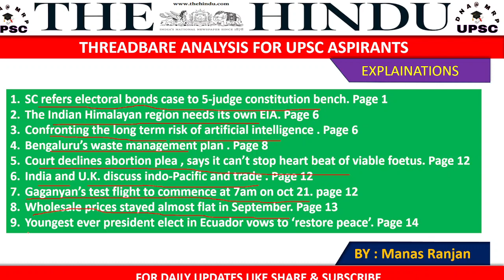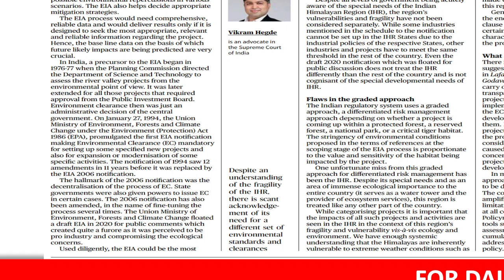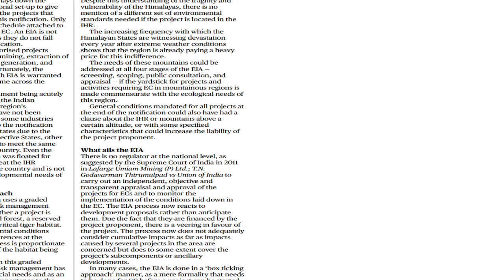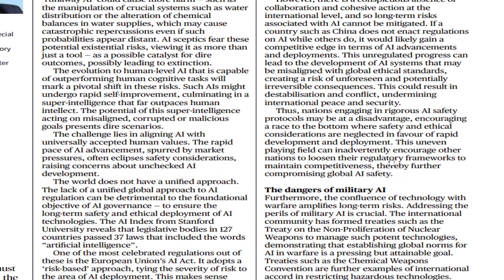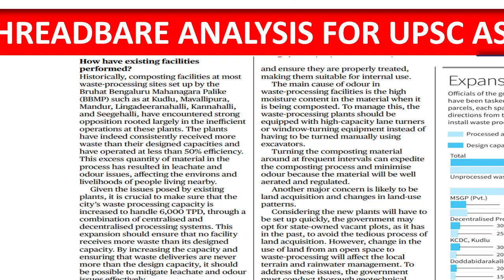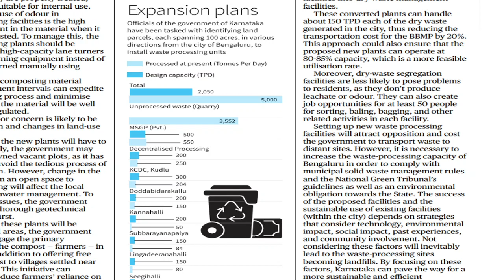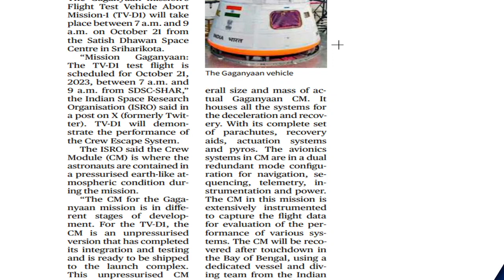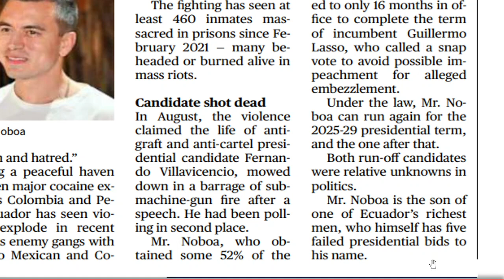The Hindu News Analysis , current events and world affairs , geo politics, international groupings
The Hindu News Analysis by Manas Ranjan | OCT 17 2023 | DNA@MRP | Current Affairs 2023 | In this video you will get explanations of important Hindu articles which are the most relevant for UPSC exam point  and for other compitative exams like bank po , clerical exam , pcs exams , ssc , cgl exam .
SC refers electoral bonds case to 5-judge constitution bench. Page 1
The Indian Himalayan region needs its own EIA. Page 6
Confronting the long term risk of artificial intelligence . Page 6
Bengaluru’s waste management plan . Page 8
Court declines abortion plea , says it can’t stop heart beat of viable foetus. Page 12
India and U.K. discuss indo-Pacific and trade . Page 12
Gaganyan’s test flight to commence at 7am on oct 21. page 12
Wholesale prices stayed almost flat in September. Page 13
Youngest ever president elect in Ecuador vows to ‘restore peace’. Page 14

1. Charting the path for sixteenth finance commission .
2. Mercury raising  .
3. Bill proposes President as visitor to all IIMs ; experts fear impact on autonomy .
4. India , Japan will work to strengthen 'peacetime cooperation' : Jaishankar .
5. Modi says India can become hub of chip-making industry .
6. Need legally binding instrument to end plastic pollution: PM .
7. Land-use changes putting rocky addresses of animals under stress in Sahyadri plateau .
8. Govt. allows Indian companies to list on foreign exchanges through IFSC .